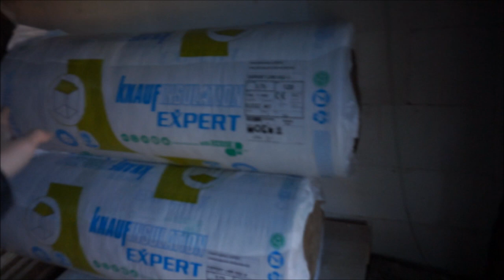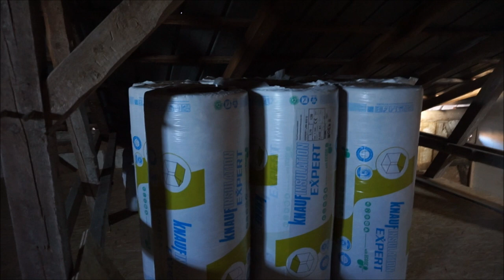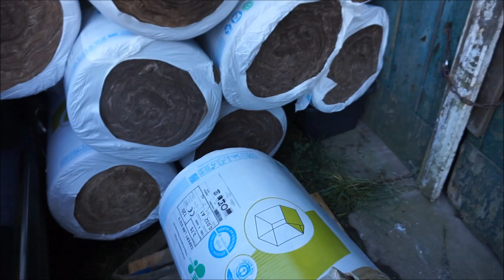XXL Bau-VLOG Nr 5 | WIR DÄMMEN den Dachstuhl || Schwanger mit 18